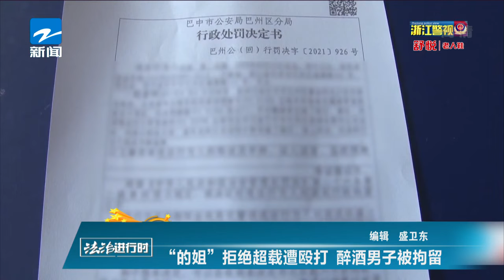法治进行时：“的姐”拒绝超载遭殴打 醉酒男子被拘留